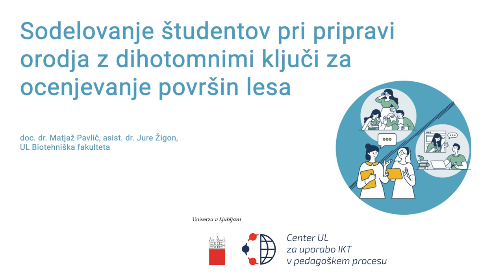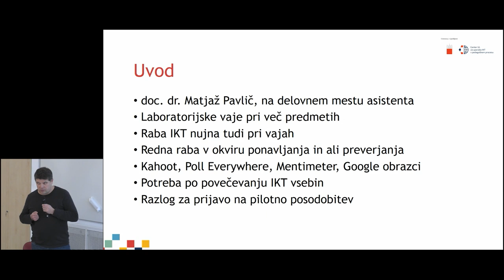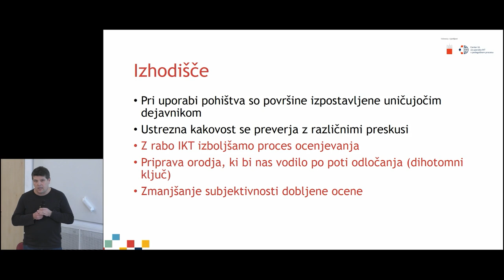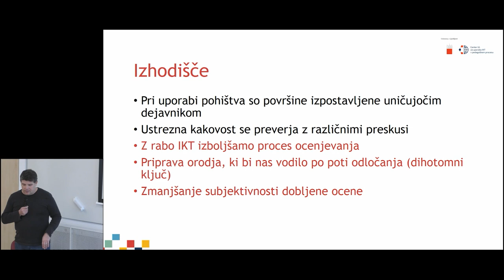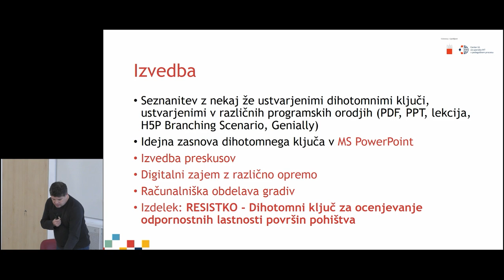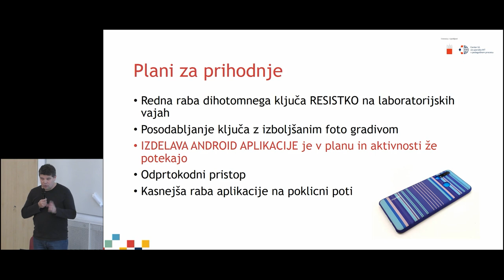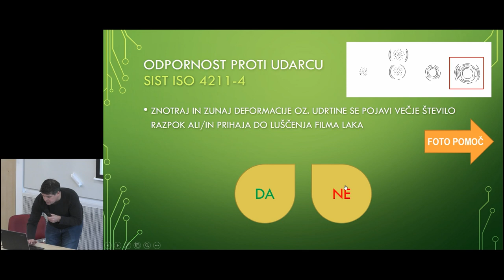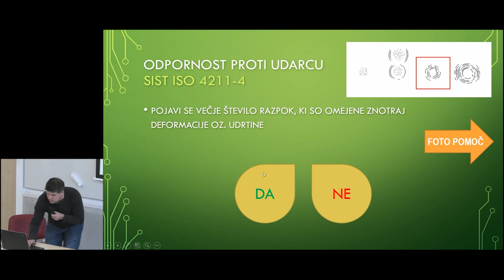Sodelovanje študentov pri pripravi orodja z dihotomnimi ključi za ocenjevanje površin lesa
doc. dr. Matjaž Pavlič, asist. dr. Jure Žigon, UL Biotehniška fakulteta